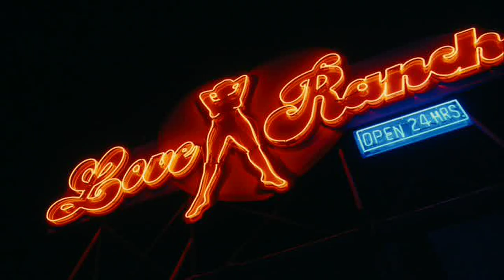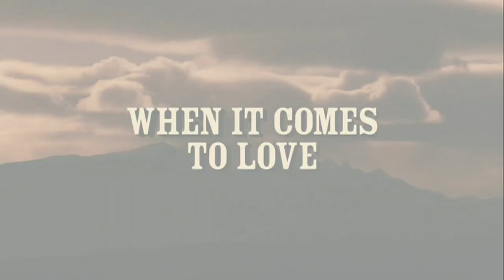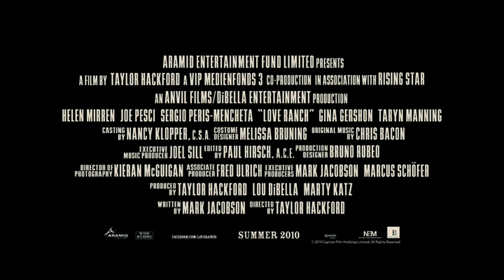Love Ranch (2010) ORIGINAL TRAILER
Directed by Taylor Hackford. With Helen Mirren, Joe Pesci, Sergio Peris-Mencheta, Gina Gershon.